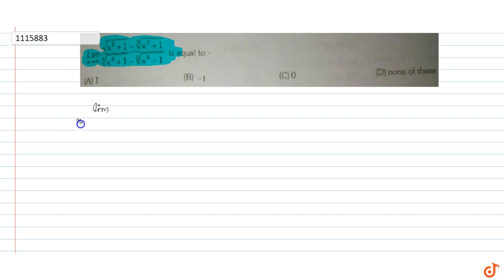`Lim_(x=oo) (sqrt(x^2+1)-3sqrt(x^2+1))/(4sqrt(x^4+1)-5sqrt(x^4-1)` is equal to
To ask Unlimited Maths doubts download Doubtnut `Lim_(x=oo) (sqrt(x^2+1)-3sqrt(x^2+1))/(4sqrt(x^4+1)-5sqrt(x^4-1)` is equal to